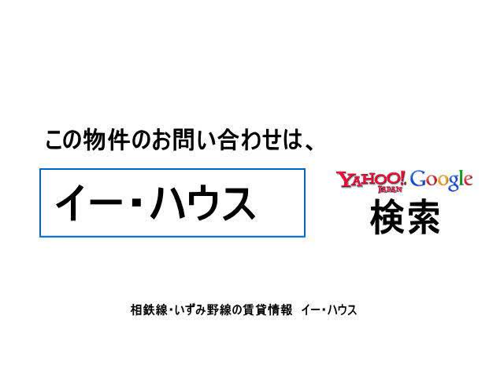希望ヶ丘センタービル 横浜市旭区中希望が丘 希望ヶ丘駅 マンション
相鉄線の賃貸情報は、イー・ハウス！
相鉄線の売買情報は、イー・ハウス！

最新の希望ヶ丘センタービルの空家情報は、イー・ハウスホームページでご確認下さい。

【情報提供会社】
株式会社イー・ハウス
横浜市旭区二俣川１－５－２草川ビル３Ｆ
※相鉄 二俣川駅北口徒歩１分

相鉄本線・いずみ野線の不動産情報を取り扱っております。
賃貸物件と売買物件ともに多数の物件情報を取り揃えております。